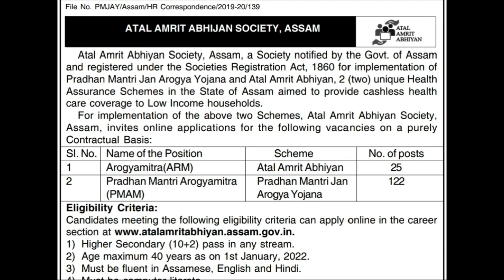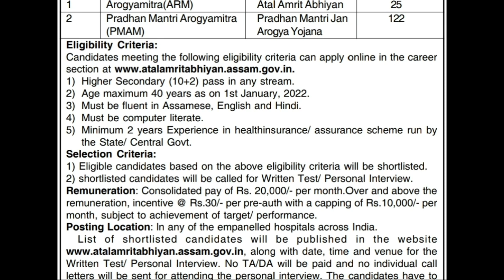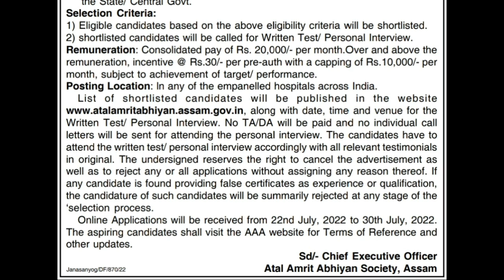Atal Amrit Abhiyan Recruitment 2022 || Atal Amrit Abhiyan Assam Recruitment 2022 || Job in Assam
We try to give you the latest job information as soon as possible through our video.